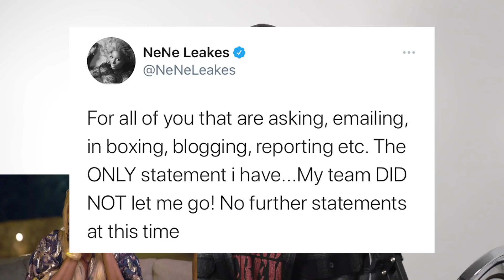Nene Leakes DENIES Being DROPPED By Team, Michelle Brown and Funky Dineva Drama!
Former RHOA star Nene Leakes is denying being dropped by her team. Bloggers Michelle Brown and Funky Dineva are coming for each other!

$aaronekeenan